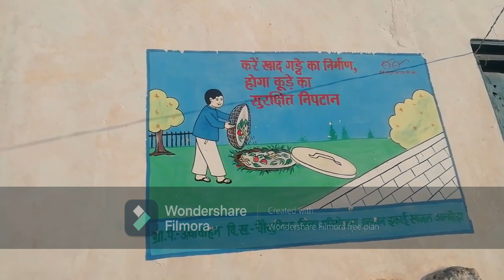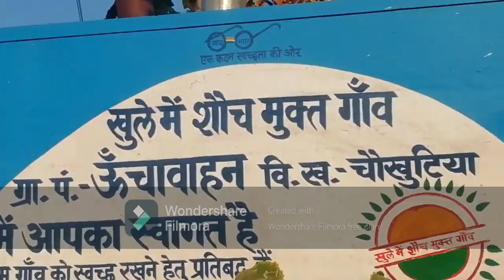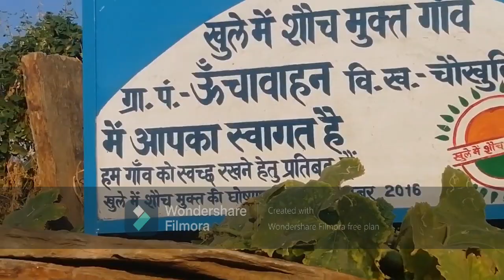Uttarakhand beautiful village " Unchavahan "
One of the beautiful village of Uttarakhand is Unchavahan .
This village also have one of the tourist place known as thakul udhayar .
This village situated above Masi and about 67 Km from Ranikhet .You can visit and take enjoy of nature and himalaya view from this tourist place .